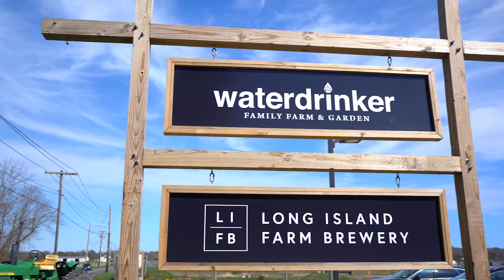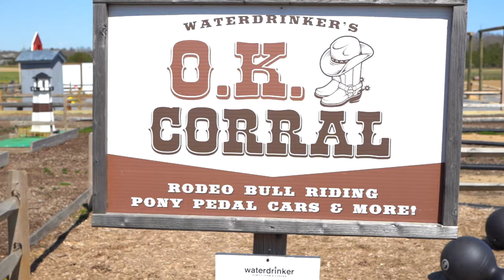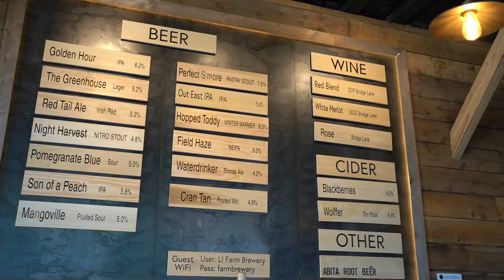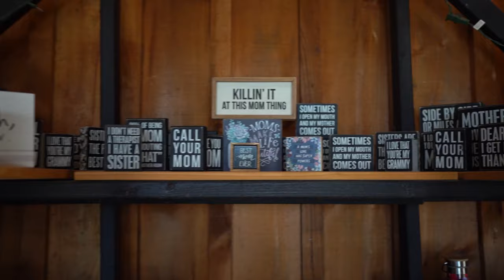Springtime Fun & The Tulip Festival at Waterdrinker Farm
Spring has arrived and the tulips have bloomed at Waterdrinker Family Farm in Manorville for their infamous Annual Tulip Festival. Tiptoe through the field of colorful tulips, play a round of mini golf, visit the barnyard animals, and enjoy live music and activities for kids. Sip a refreshing Tulip Fest Inspired Dutch Pilsner at the family-friendly Long Island Farm Brewery and don’t forget to stop at the gift shop and garden center for gifts on your way out!

*Peak bloom time is now until Mother’s Day so be sure to get there before they’re gone and remember to bring your camera!

Tag us on social and DiscoverLongIsland to share your adventures! For more information on Long Island TV or if you would like to be featured please check out

Receive exclusive savings with the Downtown Deals Travel Pass

Discover Long Island Newsletter- Become a Long Island Insider and be the first to know what is happening on Long Island

Request the Official Long Island Travel Guide- Let us know if you would like to receive an official 2020/ 2021 Long Island Travel Guide